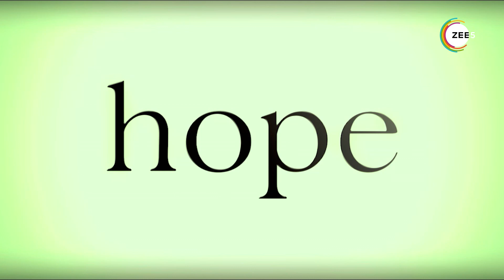Chup | Official Trailer | Sunny D | Dulquer S | Shreya D | Pooja B | Watch now only on ZEE5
A psychopath killer is on the loose murdering only film critics. Can the Mumbai Crime Branch catch him before he strikes again? Premieres 25th November 2022.

Director:
R. Balki

Star Cast:
Dulquer Salmaan: Sebastian Gomes
Sunny Deol: Inspector Arvind Mathur
Shreya Dhanwanthary: Nila Menon
Pooja Bhatt: Dr. Zenobia